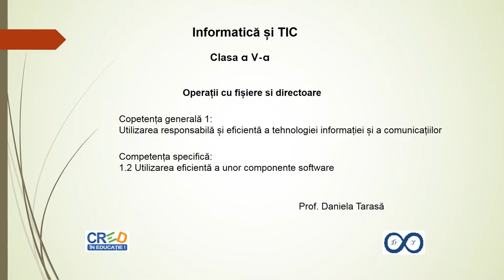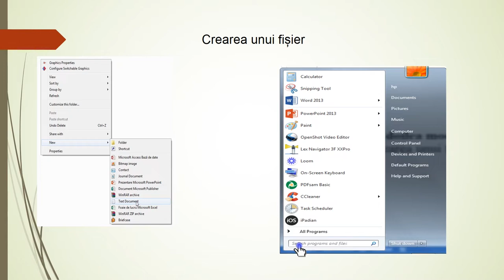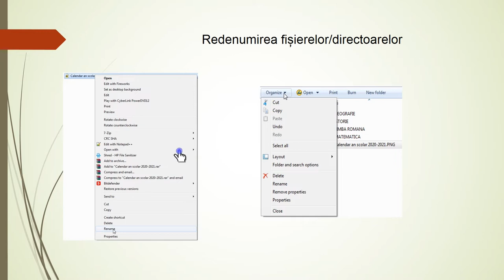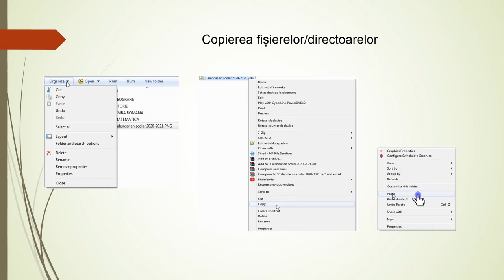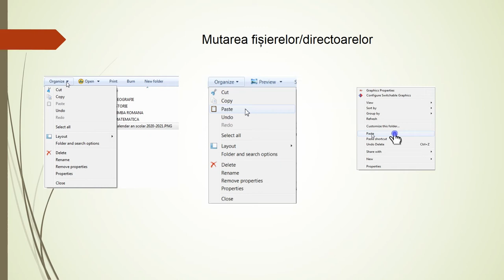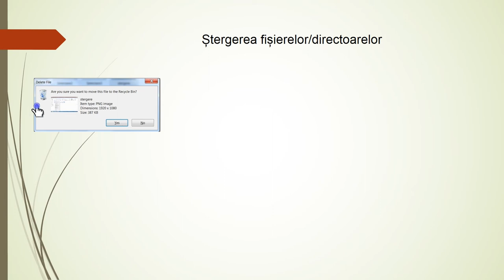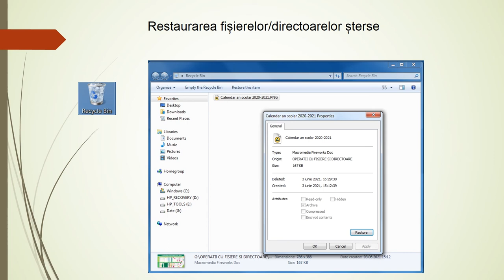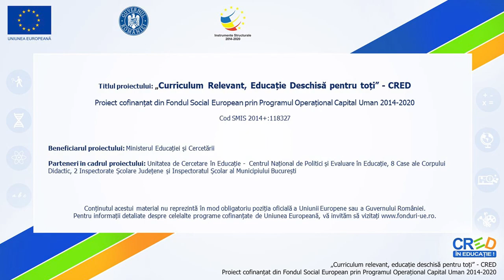Operații cu fișiere și directoare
În această resursă sunt prezentate următoarele operații cu fișiere și
directoare: crearea, selectarea, redenumirea, copierea, mutarea, ștergerea, restaurarea fișierelor și directoarelor șterse și căutarea fișierelor și directoarelor create anterior.
Toate aceste operații au fost prezentate prin utilizarea sistemului de operare Windows 7.